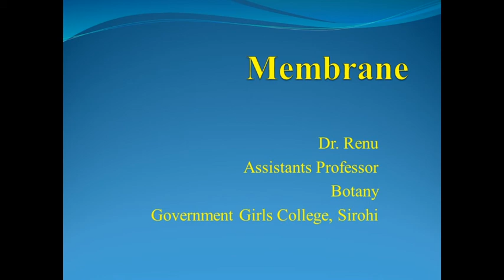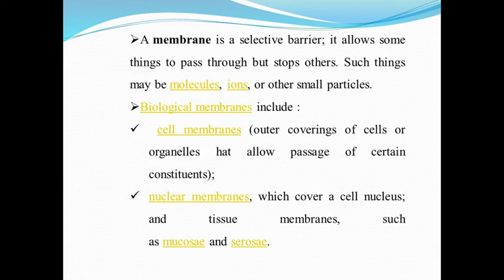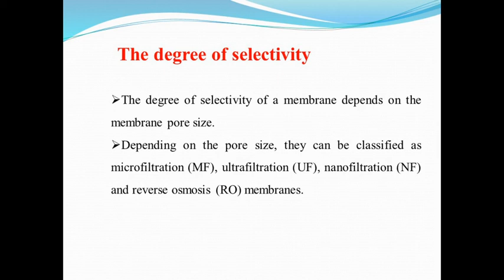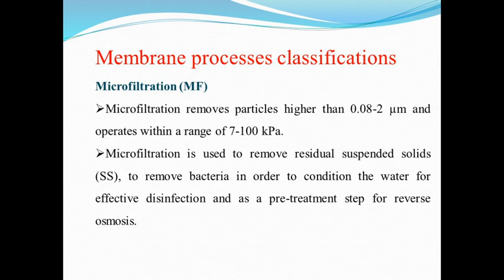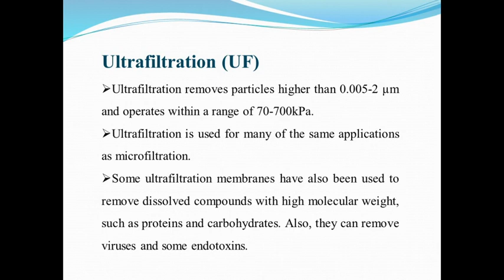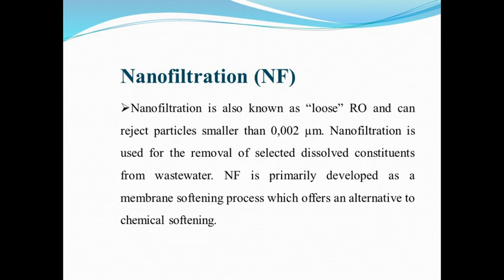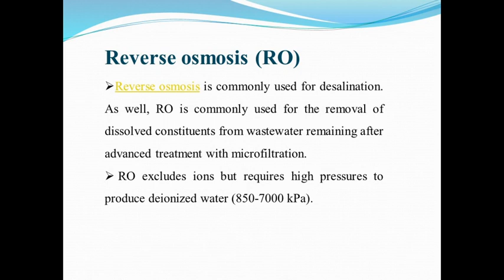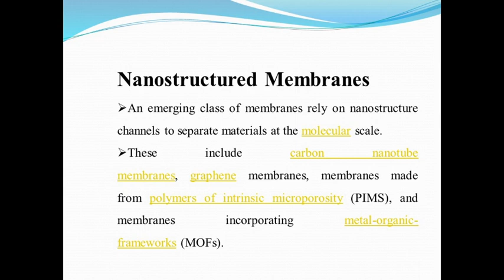B.Sc. PART-II, Botany, Paper-III, Unit-I